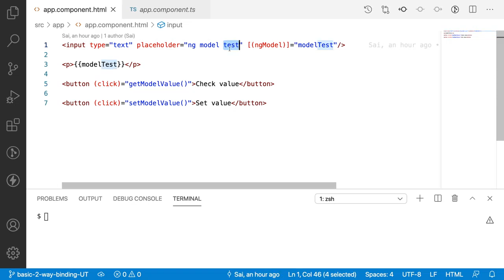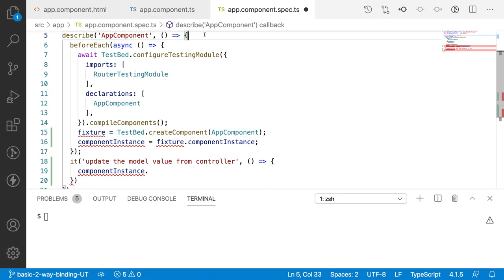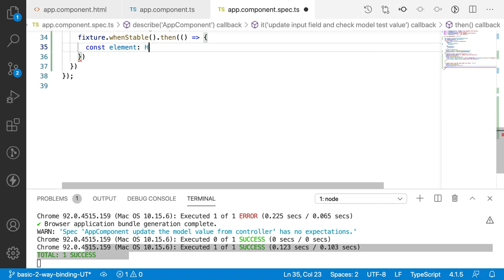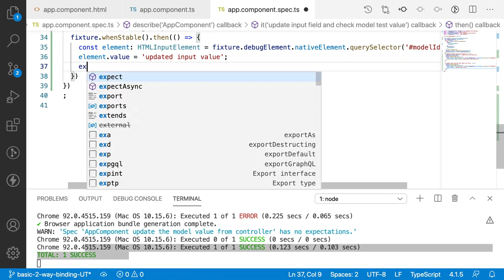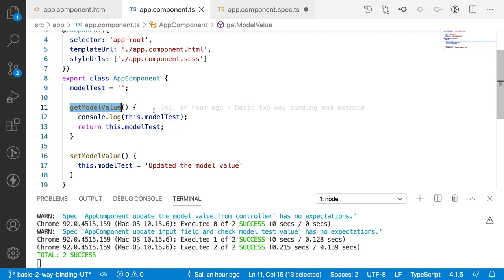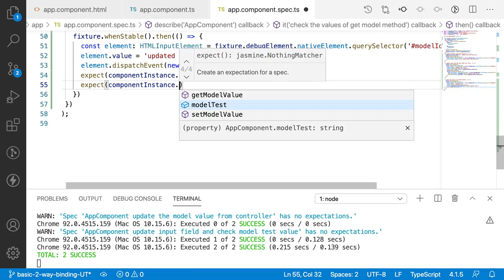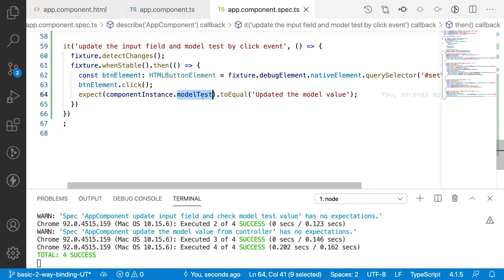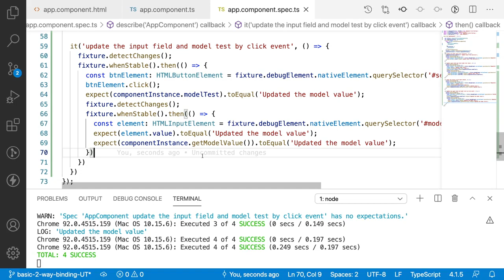Angular Unit testing- 15 | Unit testing on basic Angular two-way binding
In this video, you will learn How to test basic angular two-way binding. How to use angular two-way binding with ng-model.

What is angular two-way binding.
How to test angular two-way binding.

Recommend you to watch my previous videos for more information and the context.